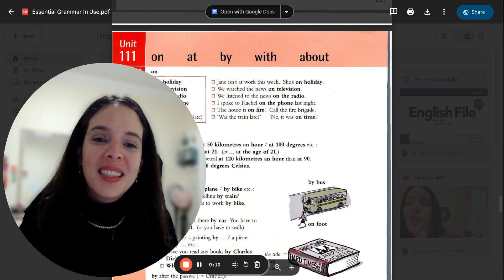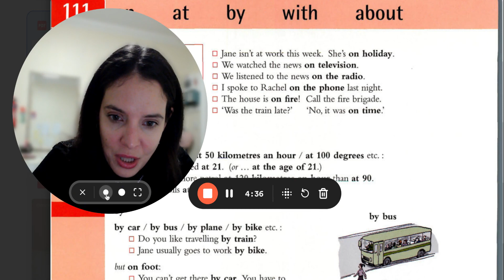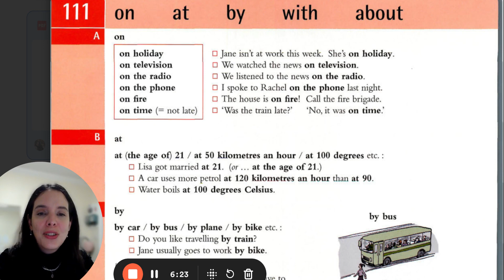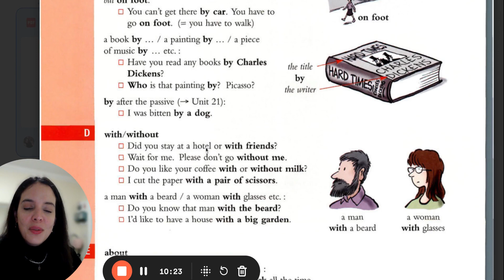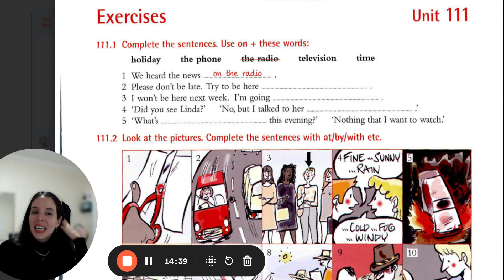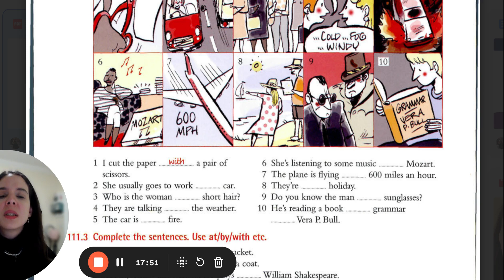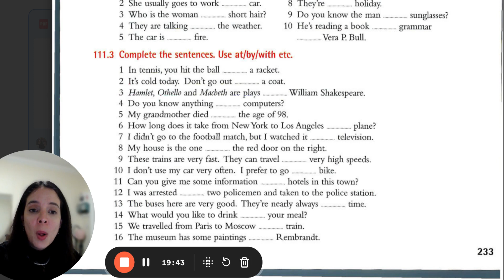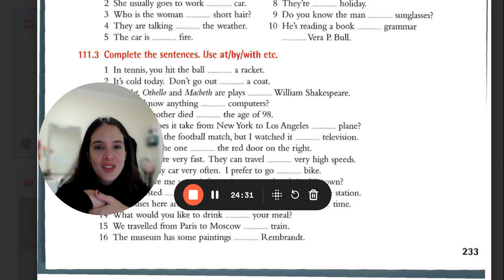Unit 111 - Essential Grammar in Use